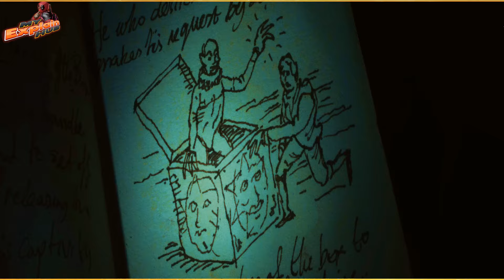Movie Explained in Hindi | Film Explained In Hindi | My Explain Hub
Movies Hidden Explanation, Movies Insight Hindi, Cinematic 17, Pratiksha Nagar, Hitesh Nagar, Viper Explained, BOLLYWOOD SILVER SCREEN,
 Movies At Glance, Hollywood Explain In Hindi, LISTEN 2 ME, Mr Alexter, Hindi Voice Over, CHALO FILM DEKHE, MoBieTV Hindi,
Movies 24x7

hollywood movies
movie explantion in hindi